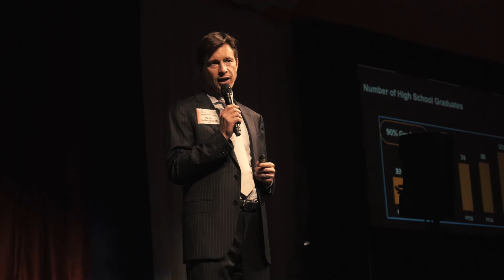YOY 16 Peter's Talk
Boys & Girls Clubs of the Peninsula Executive Director Peter Fortenbaugh talks about the importance of tacking the opportunity gap in order to reduce the achievement gap in low-income societies at the annual Youth of the Year 2016 celebration.